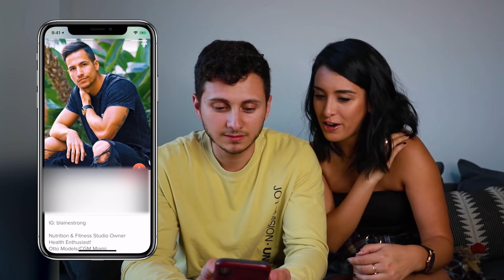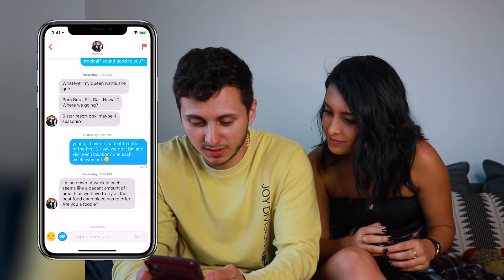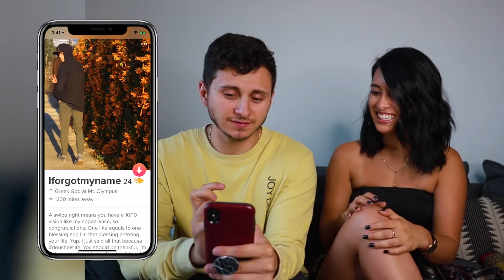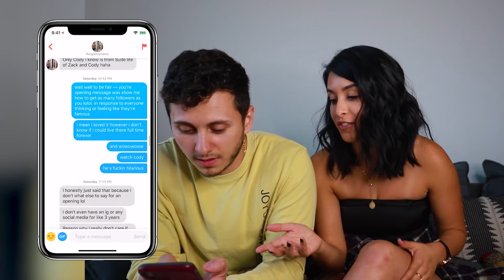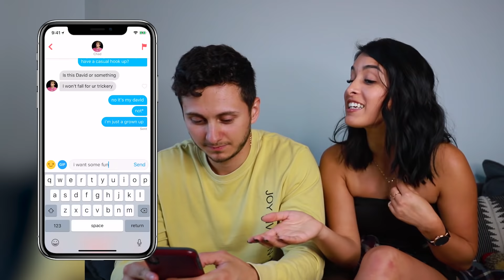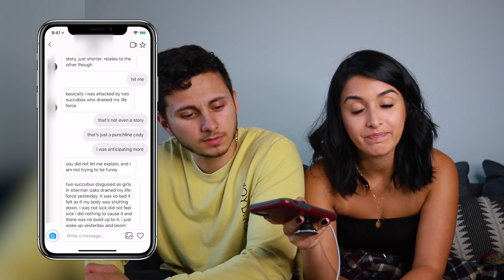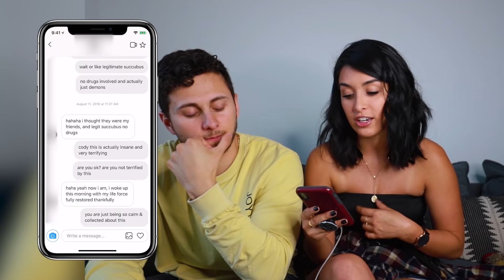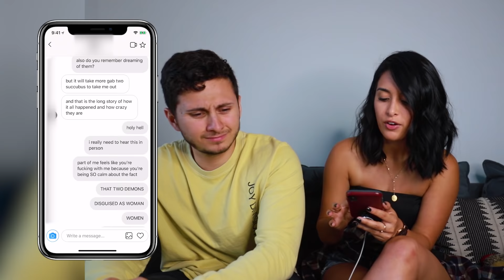EXPOSING MY TINDER MESSAGES w/ David Alvarez!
yeah, so I let my best friend expose my tinder messages and uhhhh, well, it gets interesting..

also, yes, this video got deleted by me because my number was accidentally leaked lol. RADSAUCE. no worries, i changed my number so we goooood.

Edited by Justin Dalferes.